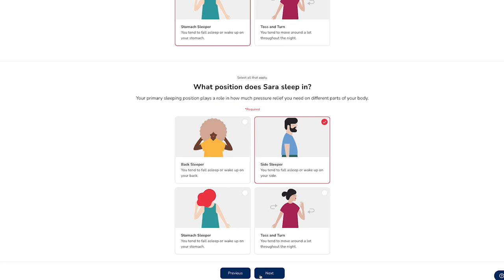Meet the new addition to our family!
Thanks Helix for sponsoring! to get up to $200 off your mattress, plus two free pillows
🧠My podcast released! Listen on your favorite podcasting app ⬇️

0:00 - We've struggled ever since Chance died
1:03 - Why we decided to get a second dog for Tucker
2:17 - Meet Nora!
3:01 - Dog food fund. Thanks Helix!
5:05 - How we picked Nora
5:41 - Tucker and Nora love each other!
6:54 - I also got a rabbit
7:40 - Everything is low maintenance
8:08 - Thanks for watching :)